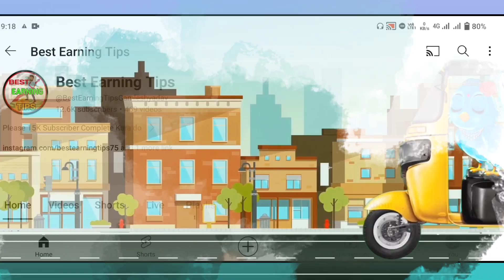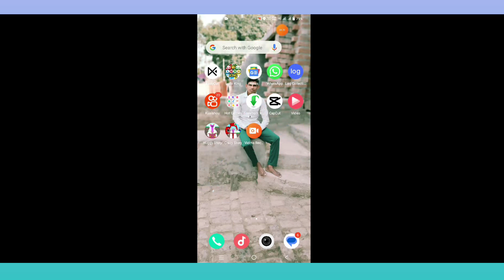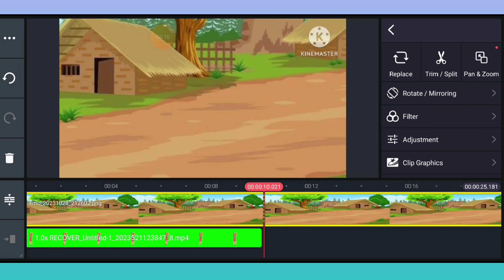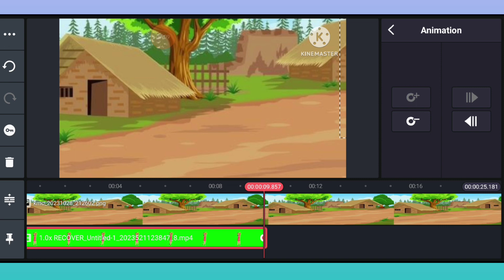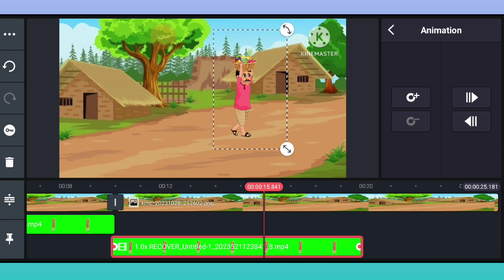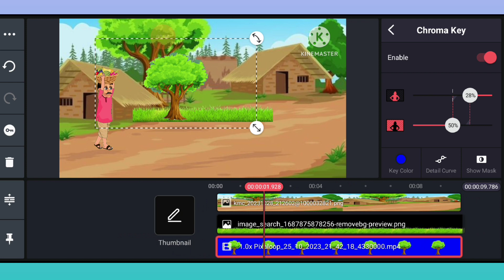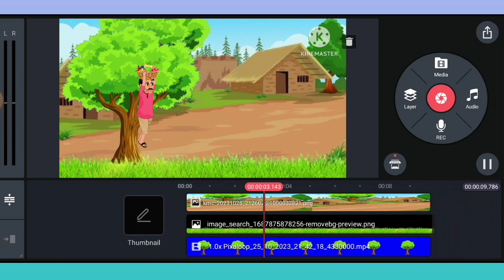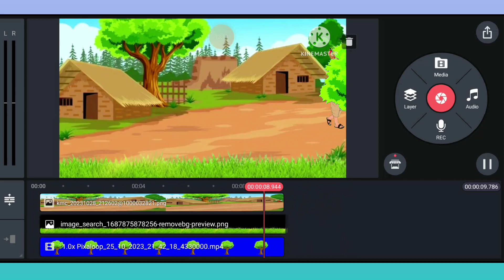Beginner To Advanced Animation Tutorial | Cartoon Video Kaise Banaye | how to make animation video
Cartoon video editing for beginners |Cartoon video kaise banaye | how to make animation video

Namskar Dosto me hu Gamlesh yadav swagat Karta hu Apne Aapke  Best Earning Tips youtube channel me dosto aaj ki is video me hamne aapko Bataya hai ki Aap Noka Wala Animation Video Kaise Bana Sakte Ho Full Tutorial

Chroma toons cartoon
Chroma Toons Se video kaise banaen
Cartoon video kaise banaye pc se
Cartoon video kaise banaye apne mobile
se free me
Chroma toons full tutorial
chroma toons new update 2023
cartoon character for chroma toons

Mention